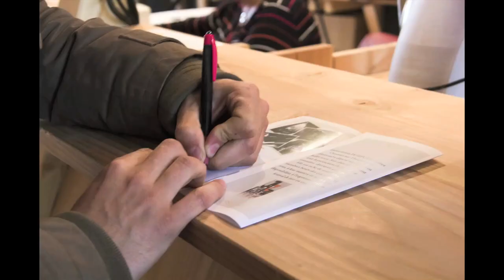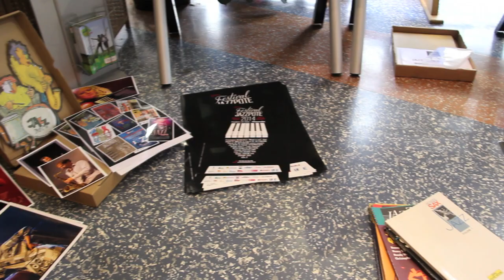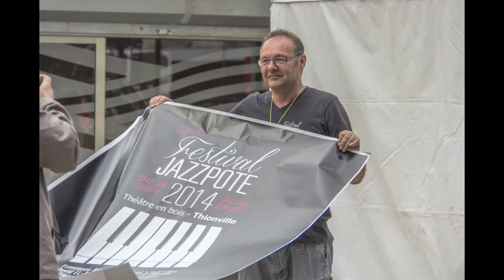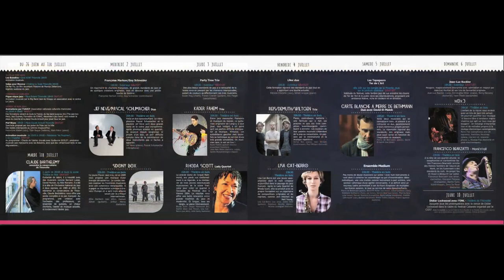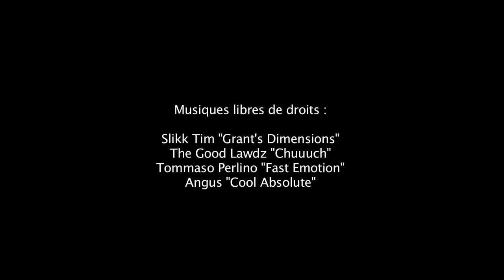Une année Jazzpote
L'association Jazzpote présente ses activités de l'année